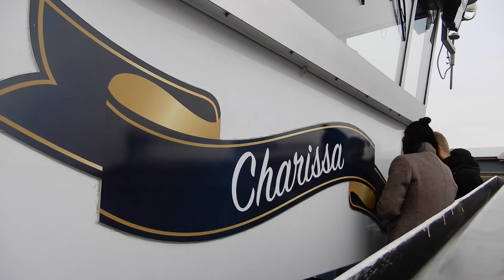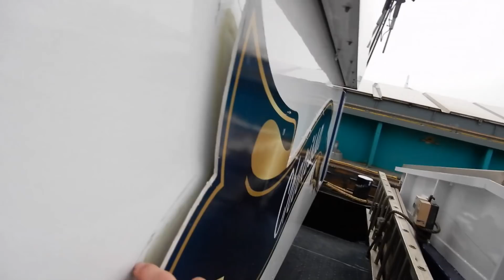DAGVLOG 1 Maandag inpakken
Hey hoi leuk dat je kijkt naar een nieuwe vlog van ons,
deze week komen er elke dag vlogs online vanwege onze verhuizing
vandaag gaan we inpakken.

veel kijk plezier en graag tot morgen
liefs Angela